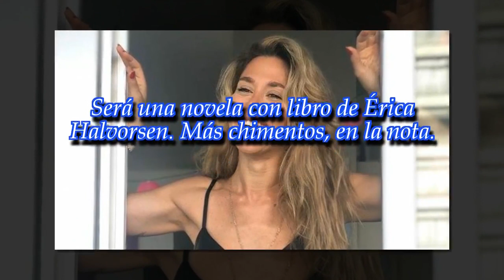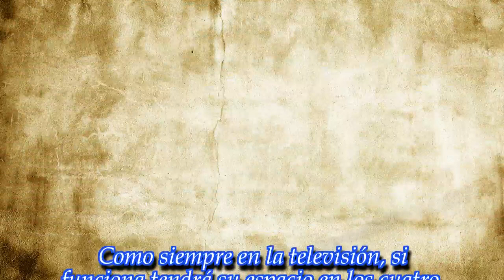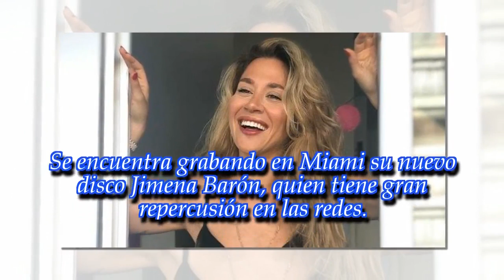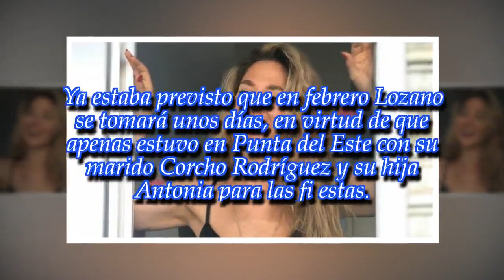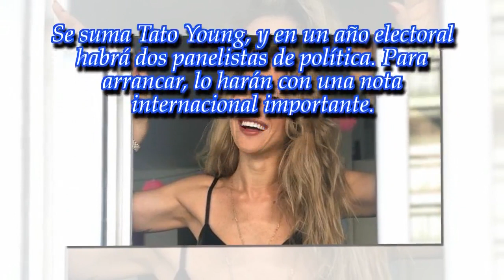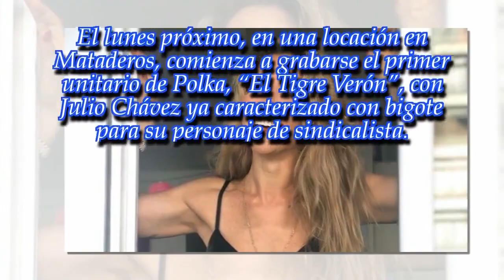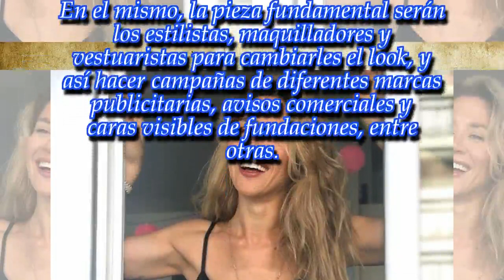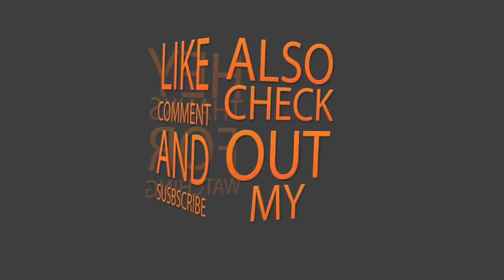Telefe quiere a Jimena Barón